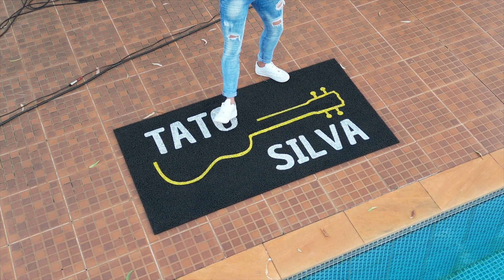Apresentação Tato Silva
Clip para divulgar o artista!